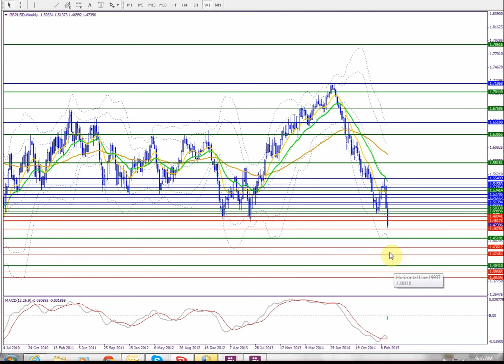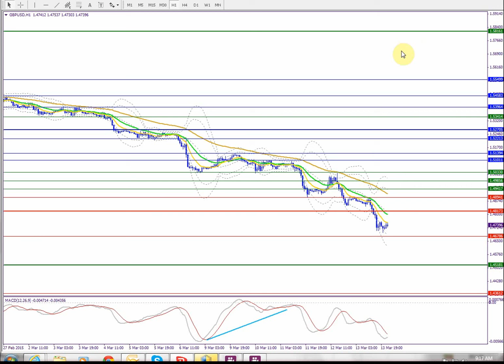gbpusdポンドドル2013年7月の安値を超えてしまう。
FXブログ「Fantastic FX !!」やってます。
多数ペアのチャート分析動画、初心者用基礎知識などの記事を書いてます。是非一度見に来てくださいね。